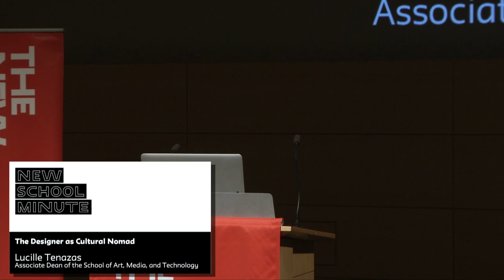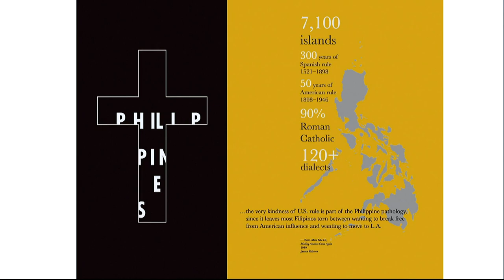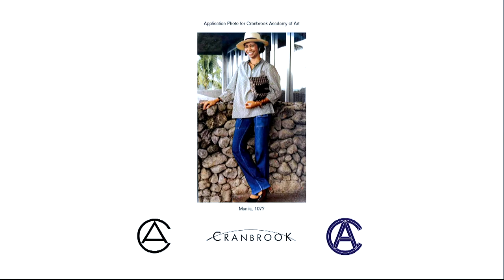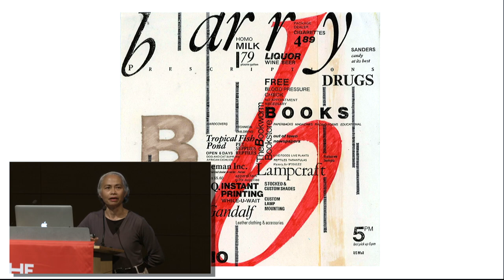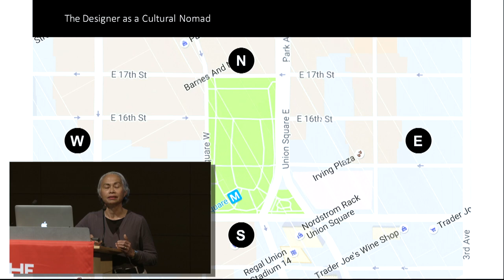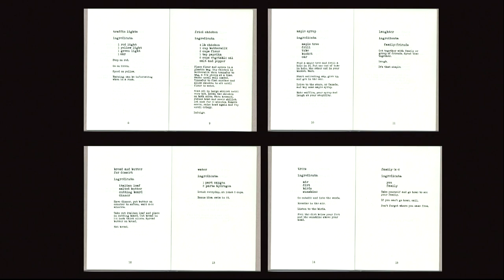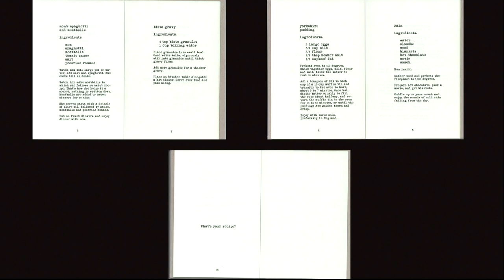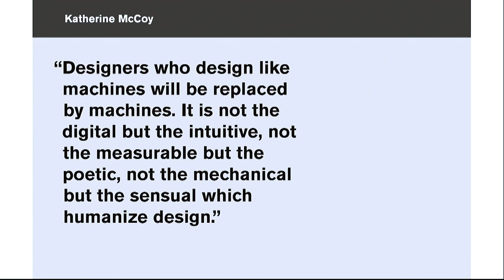New School Minute: Lucille Tenazas - The Designer as Cultural Nomad | Alumni Day 2018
Rapid-fire 60-second lectures by an all-star lineup of faculty members. Emceed by Brennan Lowery, MFA Acting ’14.

Since 2013, dozens of New School faculty members have risen to the "New School Minute" challenge of delivering a fully realized lecture in just 60 seconds.

The lectures have covered a broad range of timely topics, including humanitarian design, color theory, information mapping, jazz improvisation, the economics of outsourcing, the rhetoric of race, and the human condition. Taken together, the lectures offer a sense of the depth and scope of the work being done in New School classrooms.

New School Minute 2018

- Lucille Tenazas, Associate Dean of the School of Art, Media, and Technology at Parsons School of Design and Henry Wolf Professor of Communication Design
"The Designer as Cultural Nomad"

Location:
Saturday, April 28, 2018 at 4:30 pm to 5:30 pm